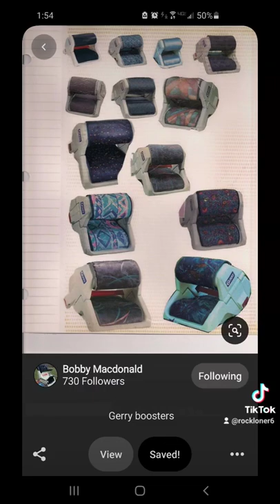old 90s child car seats